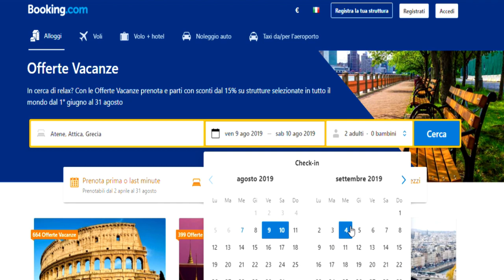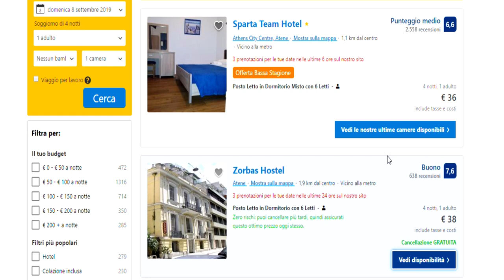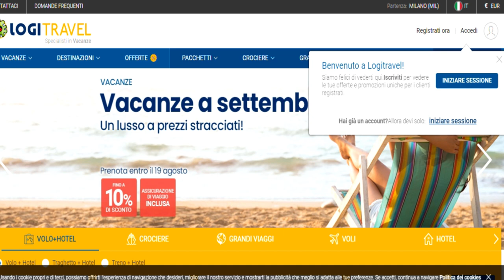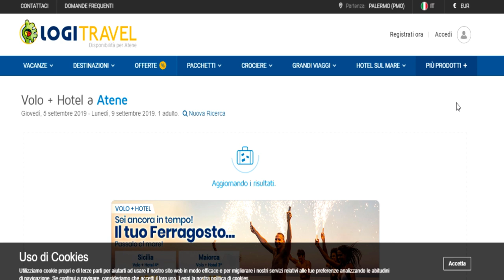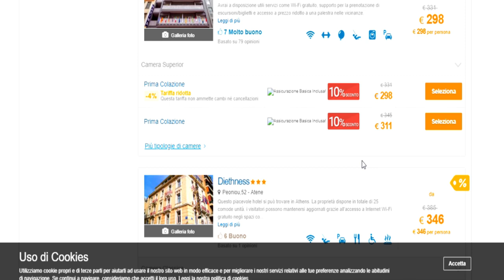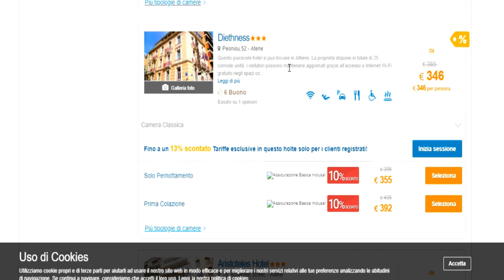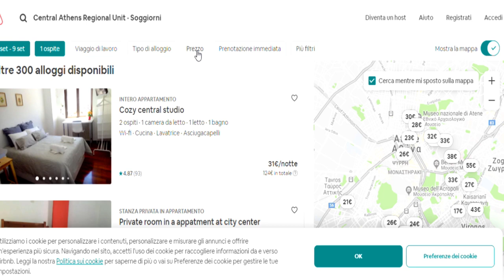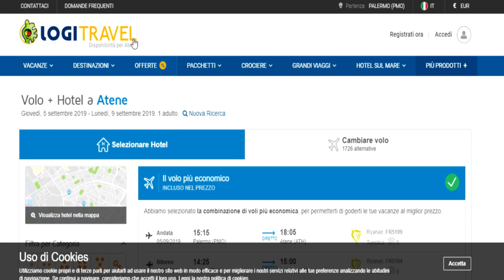I MIGLIORI SITI PER FARE I VIAGGI LOWCOST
stopcovid19 I migliori siti di viaggi low cost consigliati da me! provateli =)

AirBnb.it